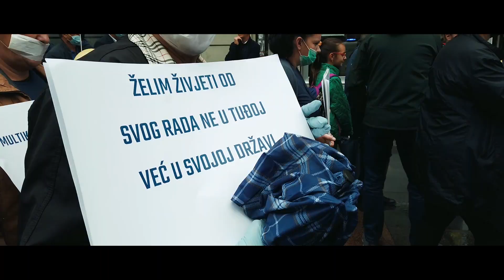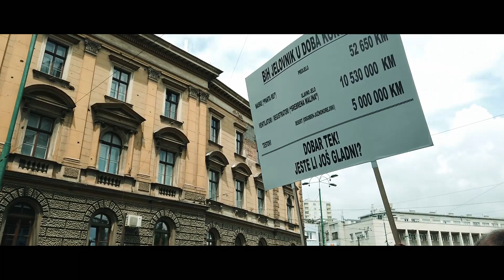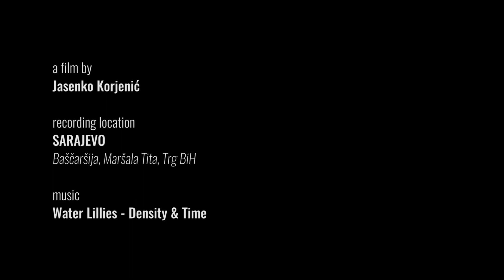5 do 12 // Protest u Sarajevu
Više hiljada ljudi danas se okupilo na Baščaršiji kod Sebilja odakle su krenuli u protestnu šetnju do zgrade Parlamenta BiH na Marijin Dvoru u Sarajevu. Protestnu šetnju organizira Platforma za progres i njen predsjednik Mirsad Hadžikadić.